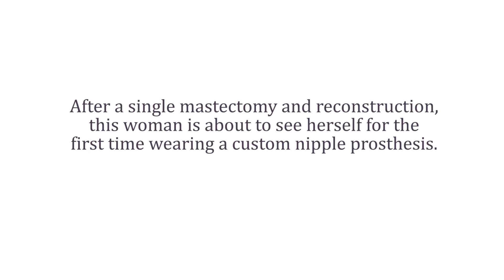Prosthesis for a single mastectomy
Watch the delight of this breast cancer survivor when she sees herself in the mirror for the first time wearing her new custom nipple prosthesis.